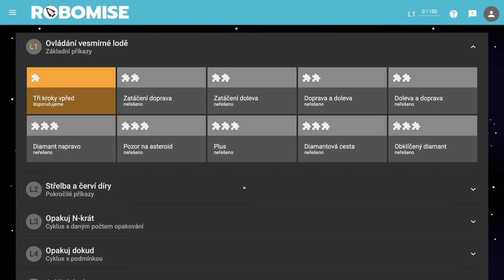🧯 1072 Farebná navigácia - Robomisia - blokové programovanie